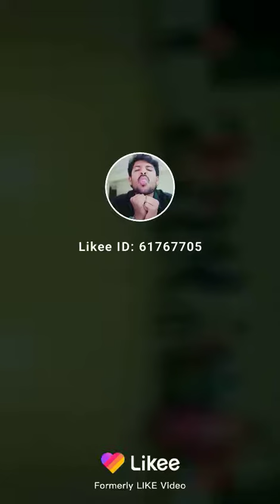Ghungroo song dance cover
war movie